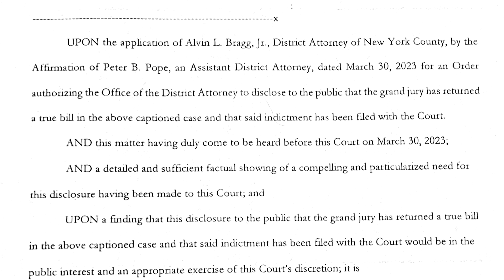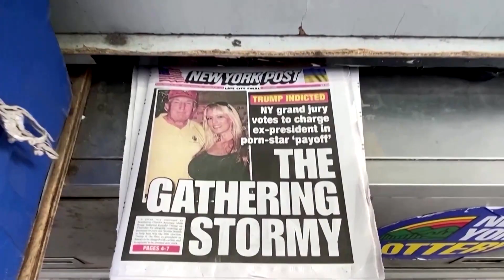Trump nutzt Anklage zum Spendensammeln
Laut Angaben seines Wahlkampfteams sind seit Bekanntgabe der Anklage bereits vier Millionen Dollar an Spendengeldern eingegangen. Am Dienstag soll der Ex-US-Präsident vor Gericht erscheinen. Rechtsexperten sehen heikle Punkte in dem Verfahren.